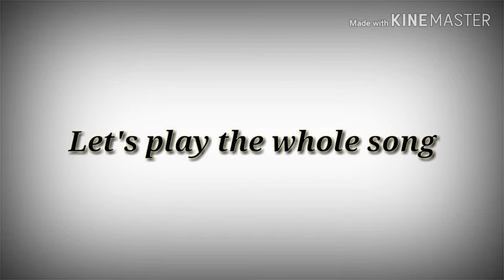Detention - Melanie Martinez Guitar Chords /GuitarTutorial /StrummingPattern /Cover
I  will put some link of my guitar tutorial video below
By Melanie Martinez

 see you in my next Guitar Video Tutorial